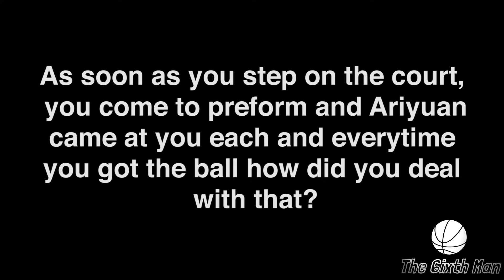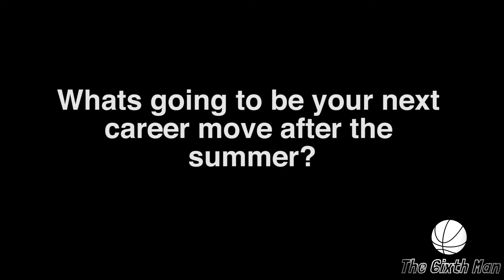The6ixthMan Interviews Maurice Creek